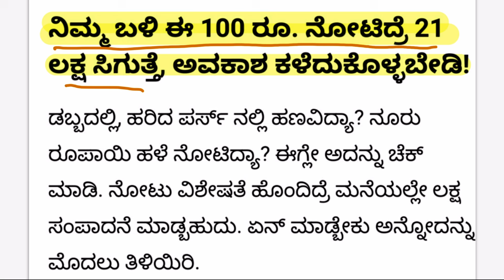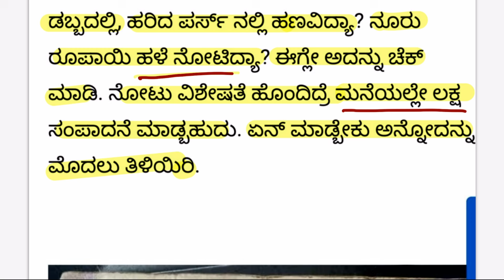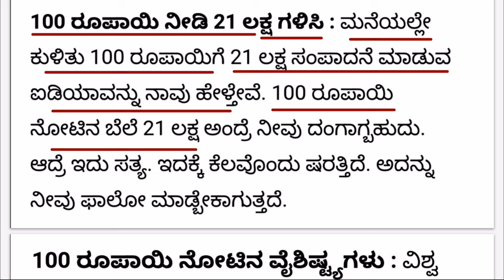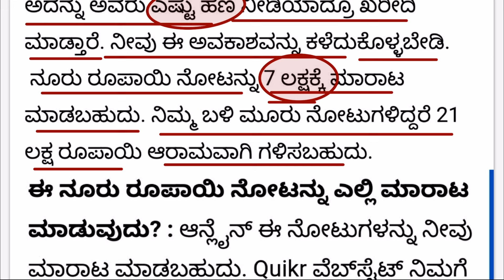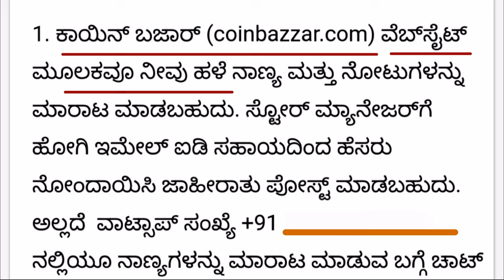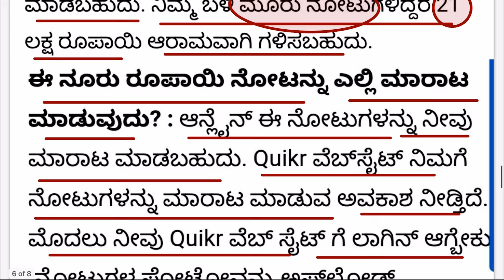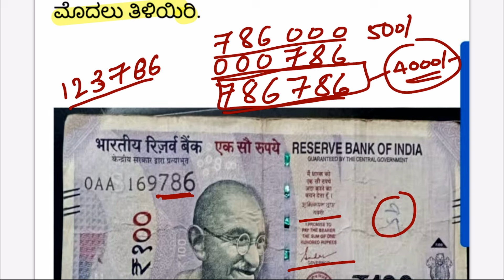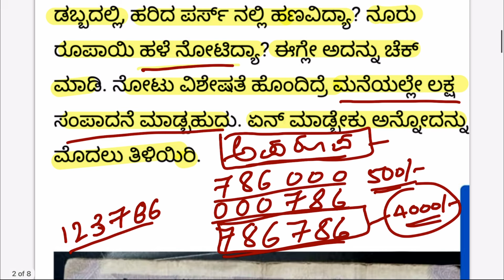786 100 Rupees Note Value | 786 ನೋಟಿನ ಮೌಲ್ಯ ಲಕ್ಷಗಳಲ್ಲಿ? 786 Notes Value | Money Maatu Kannada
786 100 Rupees Note Value | 786 ನೋಟಿನ ಮೌಲ್ಯ  ಲಕ್ಷಗಳಲ್ಲಿ?  786 Notes Value | Money Maatu Kannada

Some Republic Indian Currency Notes Value Explained In Kannada | Know Old Coins and Notes Pries | Money ಮಾತು ಕನ್ನಡ | Old Coin And Notes Sell And Buy Information

Welcome to money maatu kannada, a YouTube channel dedicated to showcasing old and rare Indian coins and notes, and providing informative discussions about them.
1. Educational Purpose: money maatu kannada is a numismatic channel aimed at creating awareness, spreading knowledge and educating viewers about numismatics and currency collection. We do not engage in the buying or selling of coins and currency. We do not charge any commissions or request personal contact or bank details. Be cautious of fraudulent calls asking for sensitive information.
2. Accuracy of Information: while we strive to provide accurate and authentic information, the material and information contained in our videos are for general information purposes only.  We make no representations or warranties regarding the completeness, accuracy, reliability or availability of the content. Any reliance you place on such material is strictly at your own risk.
3. Sources of Information: The information presented in our videos is collected from various third-party sources including books and web references. While we make efforts to ensure accuracy, there may be instances where the information may not be fully accurate or up-to-date.
4. Please refrain from sharing your contact numbers or credentials.
By accessing and engaging with money maatu kannada, you acknowledge and agree to the above disclaimer. Thank you for being a part of our community.